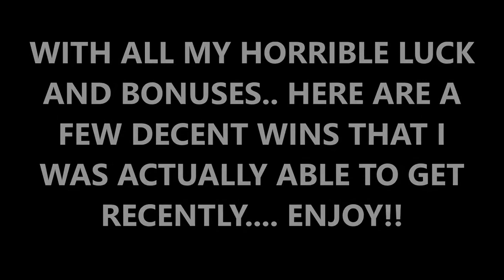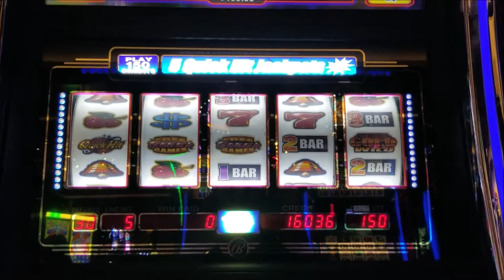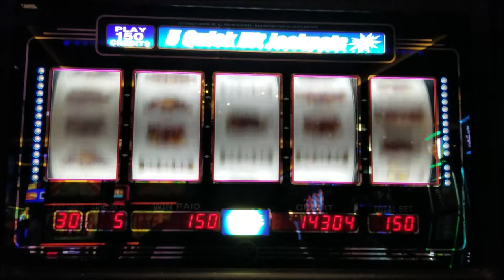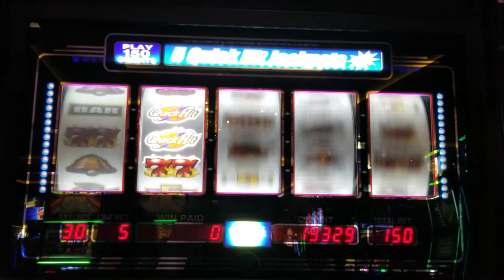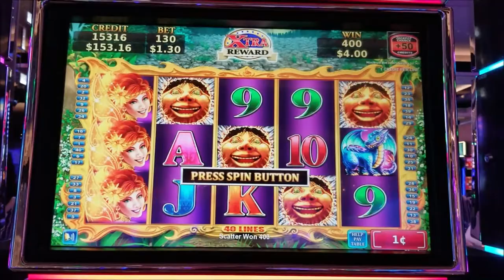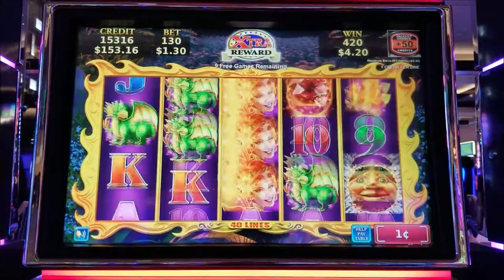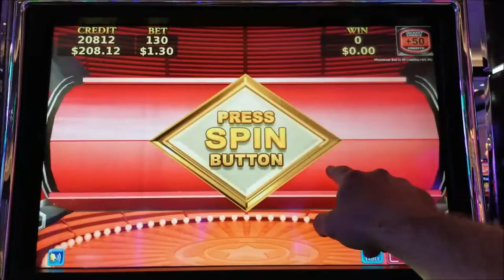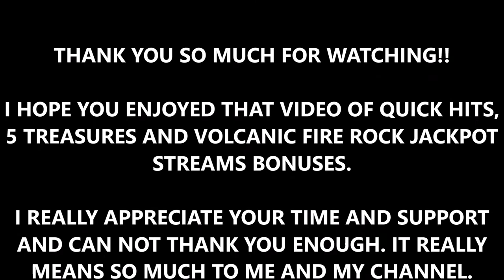BIG WIN BONUSES ON QUICK HITS, 5 TREASURES, AND JACKPOT STREAMS (MUSIC BY BENSOUND)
WELCOME TO VIC T SLOTS. IF YOU ARE NEW, WELCOME AND THANK YOU FOR BEING HERE!! I HOPE YOU ENJOY MY CHANNEL. IT IS ALL 100% FREE AND REALLY HELPS ME AND MY CHANNEL. IF YOU ARE JUST RETURNING, THANK YOU FOR YOUR CONTINUED SUPPORT, I REALLY APPRECIATE IT!! THERE HAS BEEN WAY TO MANY GLITCHES AND ISSUES WITH YOUTUBE TURNING OFF THE BELLS OR NOT SENDING OUT NOTIFICATIONS AND NOW EVEN DELETING SUBS. IT IS ALL 100% FREE FOR YOU AND REALLY HELPS ME AND MY CHANNEL. THANK YOU SO MUCH, YOUR TIME AND SUPPORT MEANS SO MUCH TO ME!! I HOPE YOU ENJOY TODAYS VIDEO OF BONUSES AND PROGRESSIVE WINS ON 5 TREASURES, QUICK HITS AND JACKPOT STREAMS FROM DIFFERENT CASINOS IN LAS VEGAS!!. YOU KNOW I POST THE GOOD AND THE BAD TO KEEP IT REAL. THANKS AGAIN FOR EVERYTHING!! I REALLY APPRECIATE ALL YOUR TIME, LOVE AND SUPPORT!!! LETS GET US TO THE NEXT BIG MILESTONE OF 4000 SUBS!!!
VIC T.

I POST VIDEOS AT LEAST 3 DAYS A WEEK AND GO LIVE AT LEAST ONCE A WEEK!!

67...